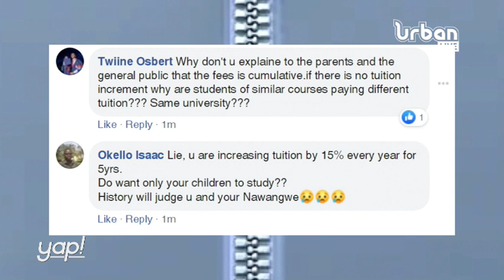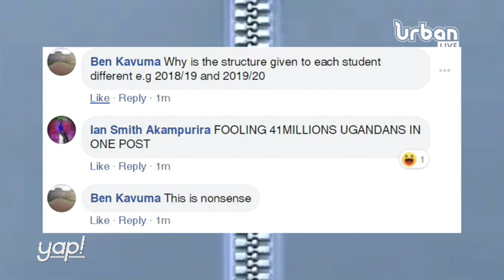YAP: A cow rescued by Uganda Police in a small hatchback